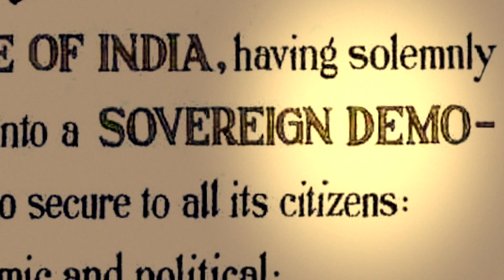The soul of the Constitution, in Jawaharlal Nehru's voice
On November 26, 1949 the Constitution of India was adopted by the Constituent Assembly. Listen in to the Preamble of India’s Constitution in the voice of Prime Minister Jawaharlal Nehru.